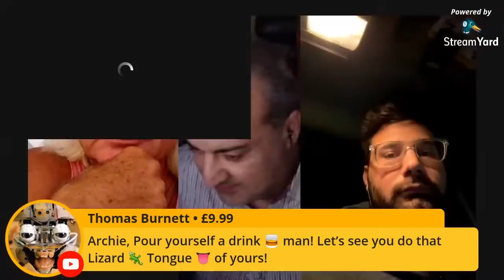SATURDAY NIGHT LIVE WITH ARCHIELUXURY - Talking wrist watches....